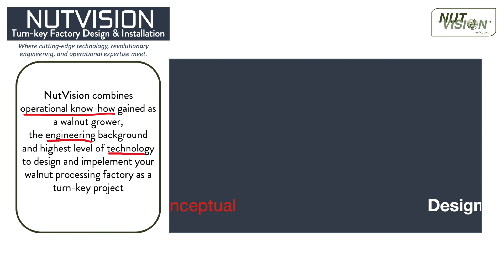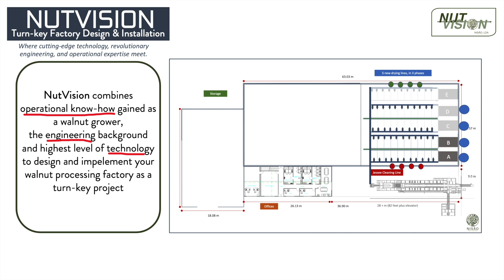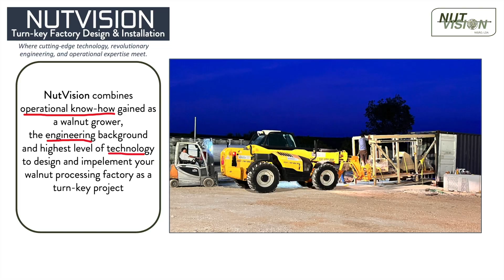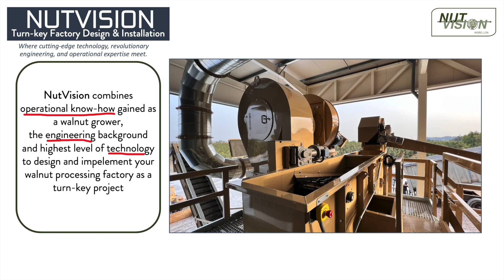NutVision Design & Turn-key Walnut Processing Factory Installation Services